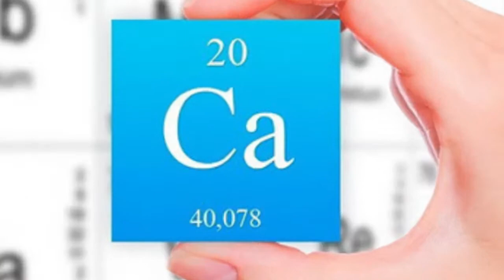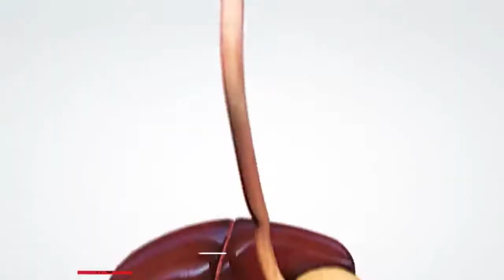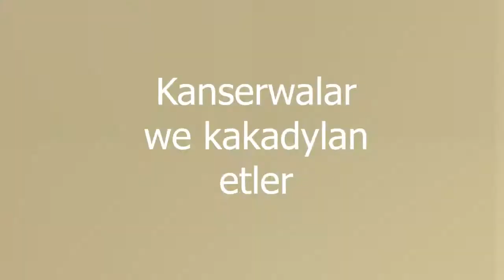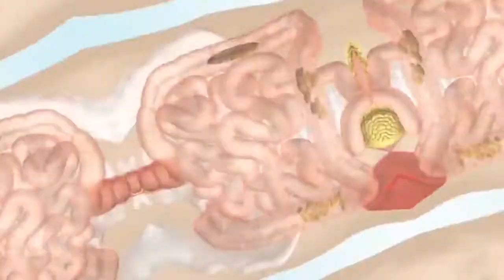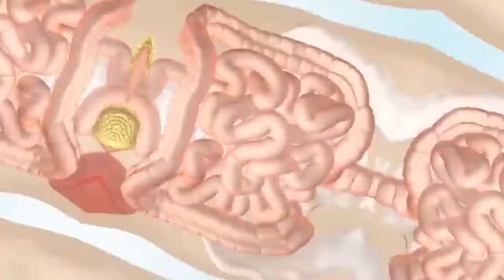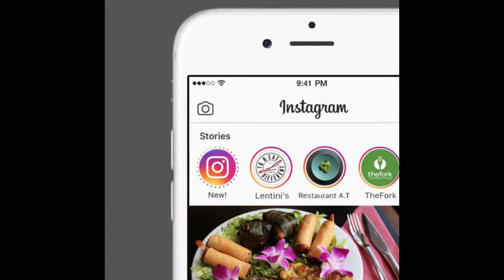Dogry ertirlik edinmek. Peýdaly we zyýanly iýmitleri seljerip iýmitlenmek / Healthy Breakfast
Sagdyn ertirlik edinmek.
Peýdaly we zyýanly iýmitleri seljerip iýmitlenmek.